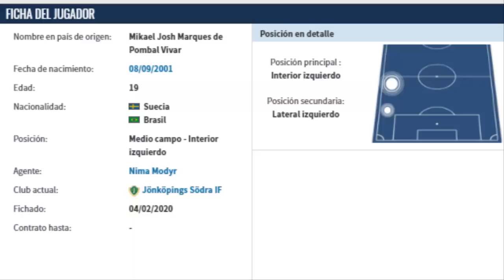ECUATORIANO MUY INTERESANTE EN SUECIA | MIKAEL MARQUÉS Jönköpings Södra IF